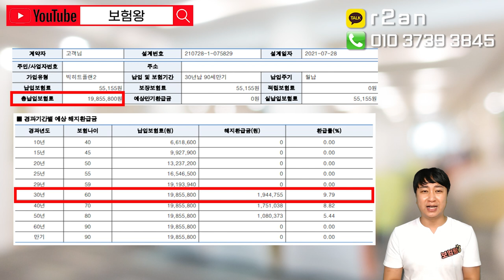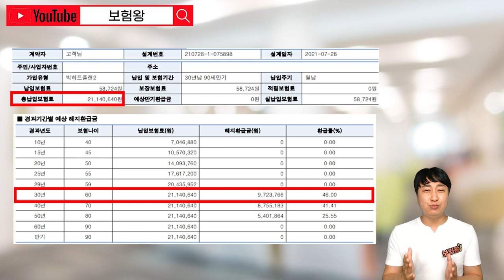팔면 팔수록 손해인 무해지보험10% 없어지는 가장 큰 이유?? (f.금융당국의 꼼수!)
무해지환급형 10%형이 앞으로 몇일 안남았습니다.

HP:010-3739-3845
카톡친구추가:r2an
카톡플러스친구:보험왕